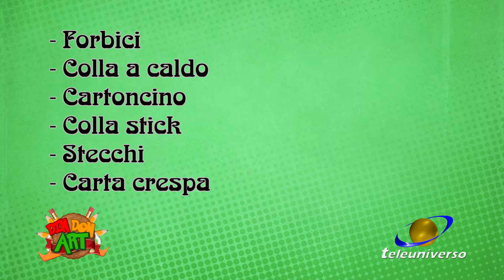Din Don Art del 14-05-2022